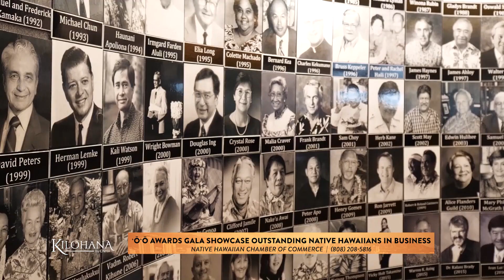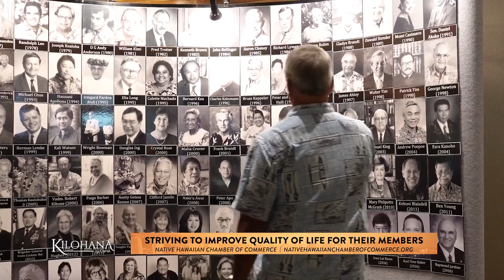Native Hawaiian Chamber of Commerce | KILOHANA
Many Native Hawaiian businesses were able to thrive and recover through the pandemic, but that would not have been possible without support from the Native Hawaiian Chamber of Commerce.